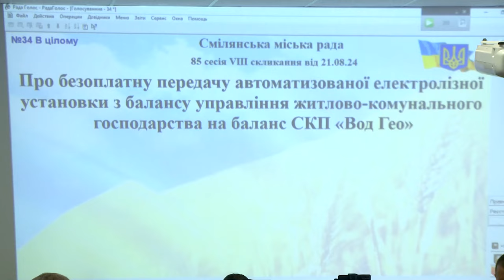За нагальні питання проголосували на серпневій сесії міської ради